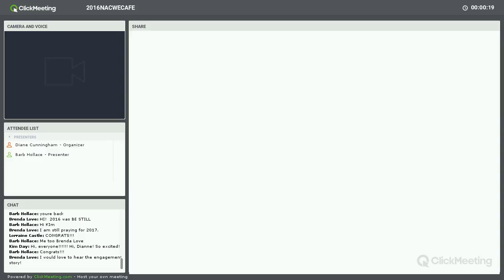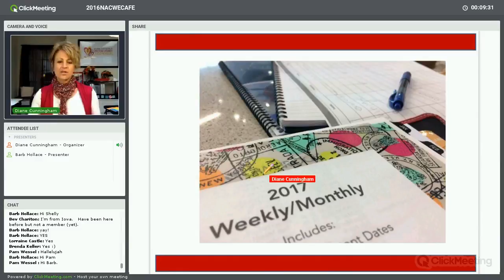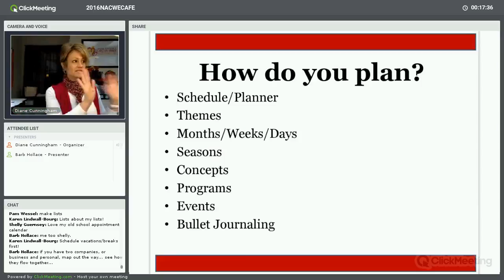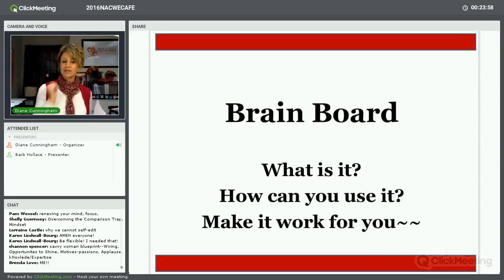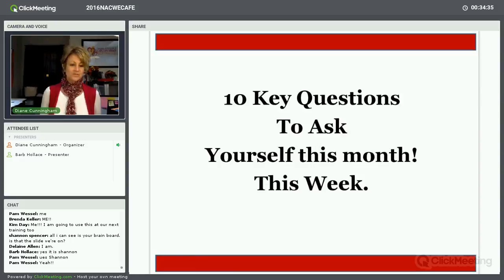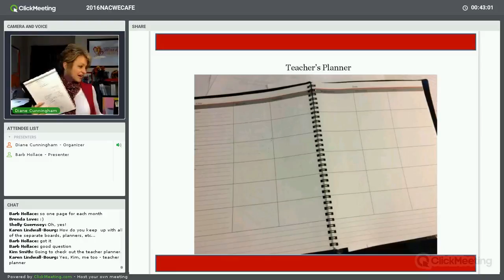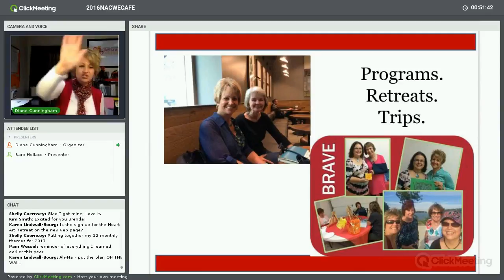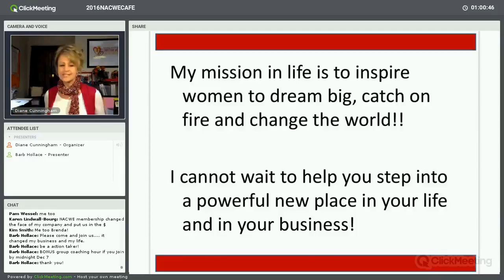Business Planning and Strategy: Creating 2017 | December 2016